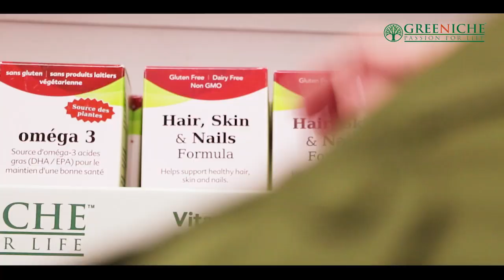TAG TV Pakistan Bureau News Bulletin with Waqar Hussain - January 1, 2020